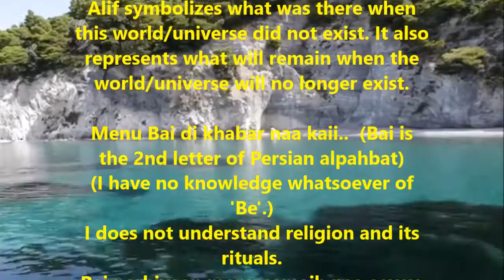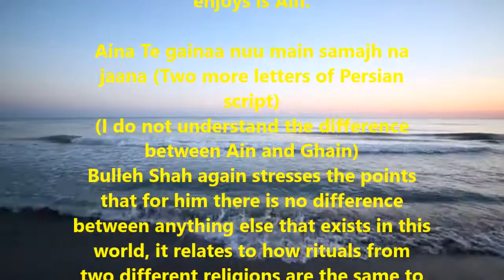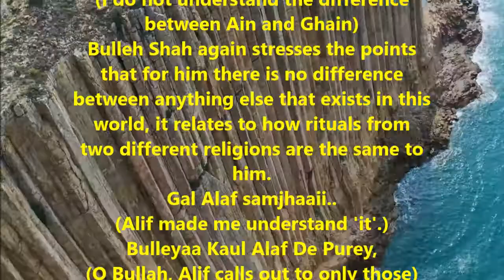Bulleshah Alif Allah nal Ratta dil mera...only one God.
Alif Allah Nal rataa dil meraa, (Alif is the first letter of Arabic/Persian/Urdu script. )
(My heart is drenched in Alif Allah;)
Alif symbolizes what was there when this world/universe did not exist. It also represents what will remain when the world/universe will no longer exist.

Menu Bai di khabar naa kaii..  (Bai is the 2nd letter of Persian alpahbat)
(I have no knowledge whatsoever of 'Be'.)
I does not understand religion and its rituals.
Bai parhiyaan menu samajh naa aavey,
(I read 'Be' and I fail to understand what it means)
I read the religious text and cannot comprehend it.

Main lazzat Alaf di paayi..
(I relish only the bliss of Alif.)
The only thing he understands and enjoys is Alif.

Aina Te gainaa nuu main samajh na jaana (Two more letters of Persian script)
(I do not understand the difference between Ain and Ghain)
Bulleh Shah again stresses the points that for him there is no difference between anything else that exists in this world, it relates to how rituals from two different religions are the same to him.
Gal Alaf samjhaaii..
(Alif made me understand 'it'.)
Bulleyaa Kaul Alaf De Purey,
(O Bullah, Alif calls out to only those)
Jehrey Dil Di Karan Safaaii..
(Who keep their hearts clean)
Alif will only make sense and speak to those who have cleared their hearts of the futile pretenses of religion

alif allah nal ratta dil mera,alif allah naal ratta dil mera,alif allah dil ratta mera,alf allah naal ratta dil mera,alif allah,allah,alif,sain zahoor ahmed alif allah chambay di bhoti,allah hon bulleh shah,allah hon bhully shah,bulleshah poem meanings,dil,meanings of bulleshah poetry,aik alif,alif allah chambe di booti murshadthe greatest ustad nusrat fateh ali khan,alif aag lagi,ratta,allah ho,allah hon,phulan da tu attar,dil nu lag jan rog